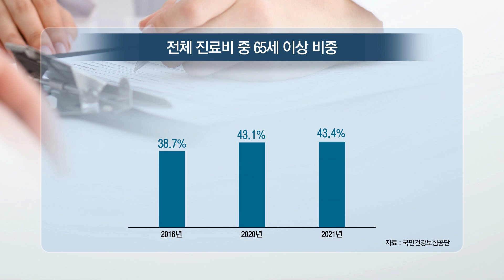지난해 총 진료비 93조5천억원…65세 이상 43%